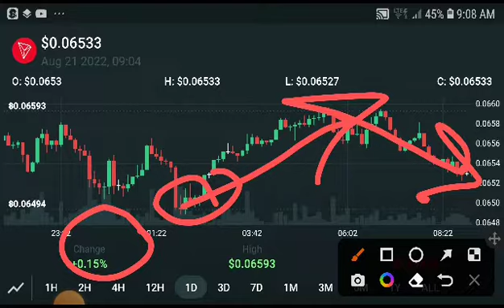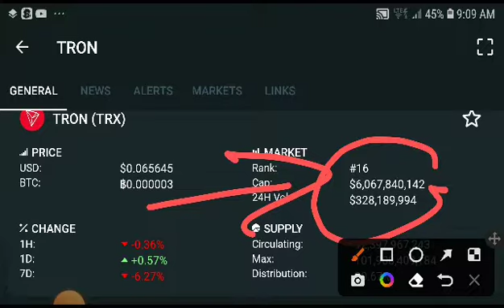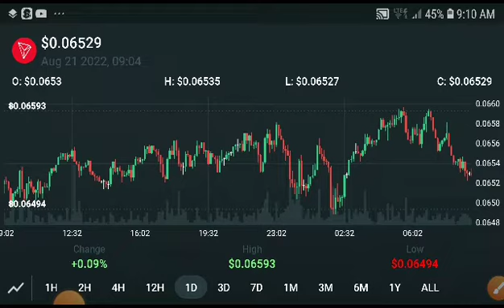Tron TRX Next Breakout! TRON Price Prediction! TRX News Today